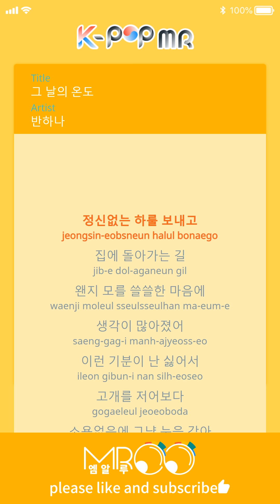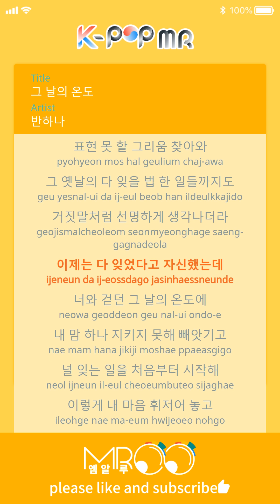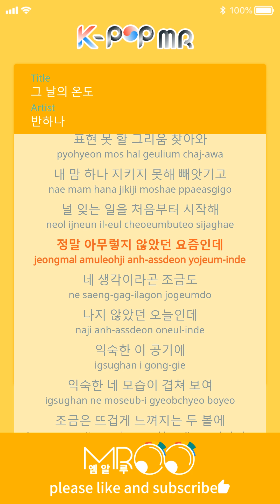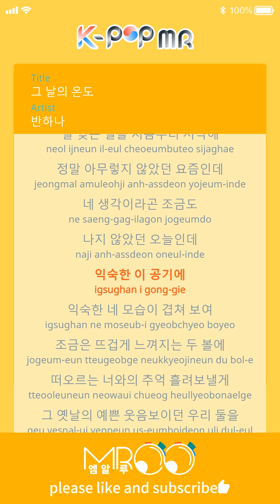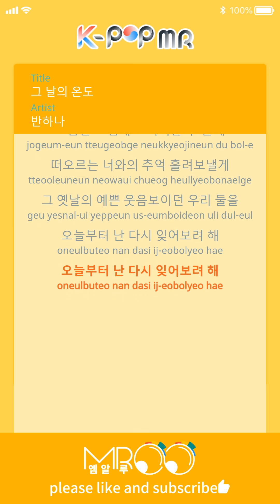All Over Again - BANHANA (b2 Ver.)ㆍ그 날의 온도 반하나 [K-POP MR★Musicen]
[Eng_Sub]

I have a mental illness.
The way home
I do not know why I'm lonely
I have a lot of thoughts.

I do not like this feeling
Stir your head
It's no use, just close your eyes.

I feel a little cold in the air
I can not express my nostalgia

Even the unforgettable things of the old days
I thought it was as clear as a lie.

I was confident that I had forgotten it now.
At the temperature of the day I walked with you

I can not keep my heart.
Starting from the beginning to forget you

So that's my heart.
How about your heart
Do you know what I am now?

These days it was really cool.
You have no idea.
It was not today.
In this familiar air
You look like you're familiar.

I feel a bit hot on the two balls
I will shed some memories with you.
The beautiful old laugh seems to us both
From today, I'm going to forget about it again.

ⓒMusicen. MROO"